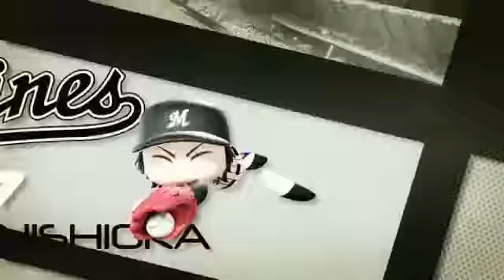PS3 実況パワフルプロ野球2010 OP